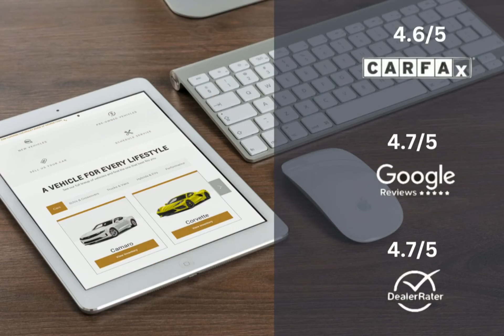2018 Ford Explorer XLT Lexington Georgetown Nicholasville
2018 Ford Explorer XLT  Dan Cummins of Georgetown is proudly serving our friends and neighbors in Lexington, Georgetown, and Nicholasville.